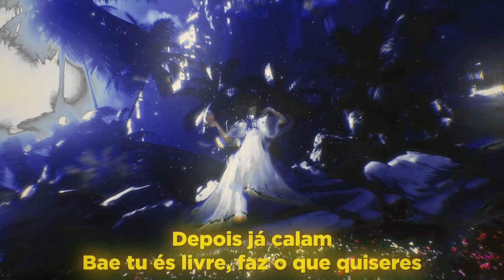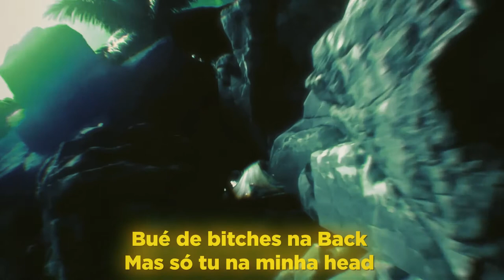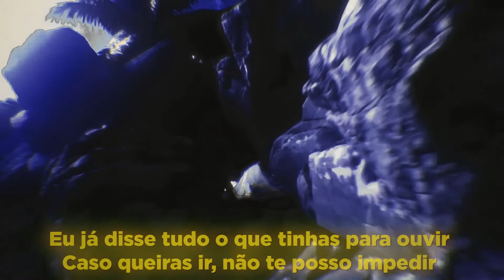MÁRCIO FERREIRA - COMO SE VIVE (ft. Emana Cheezy & Rafinha) Official visualizer